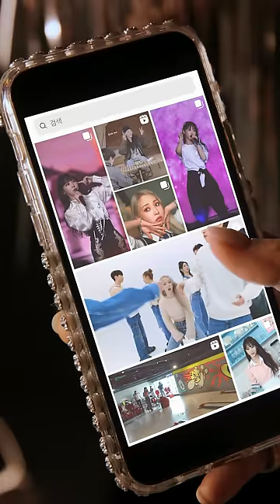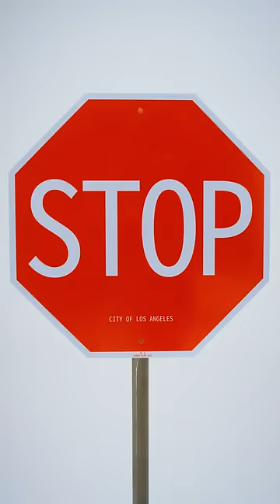[MV] 문별 (Moon Byul) 'Think About'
About MAMAMOO.

MAMAMOO.